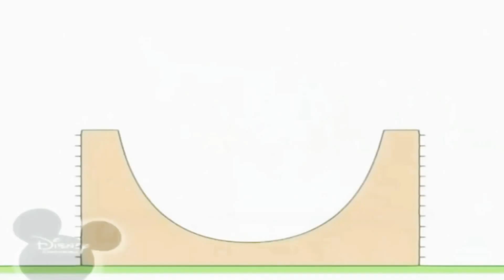9 декабря 2020 г.